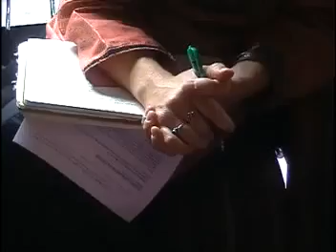Human rights report ..................2017 Archives.....I m Sanam Aijaz Reporting from Kashmir